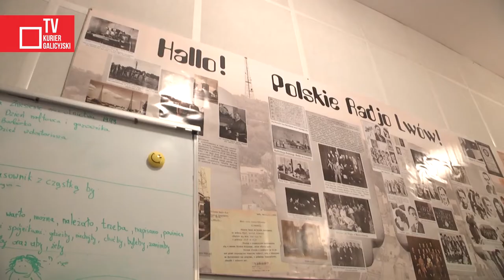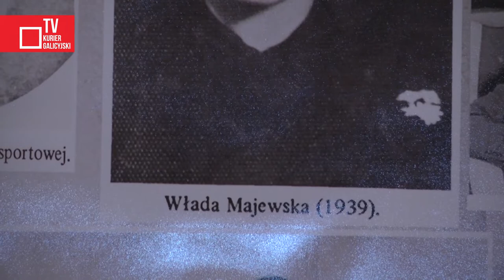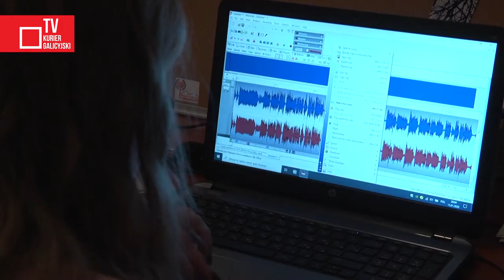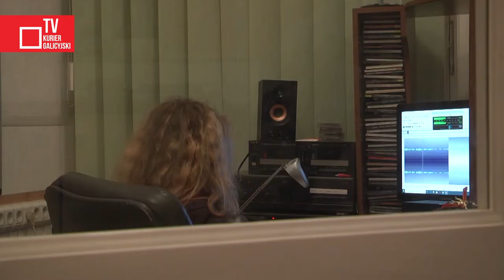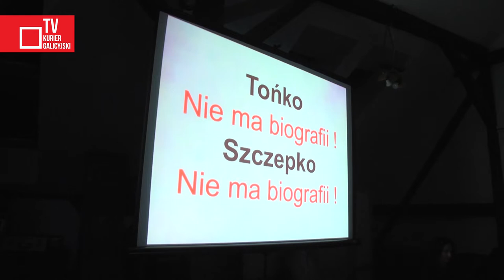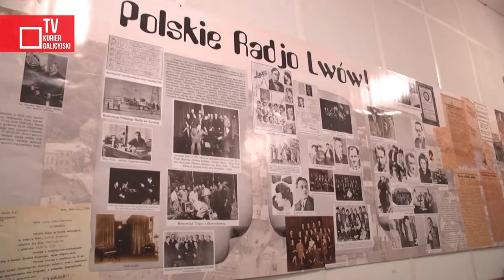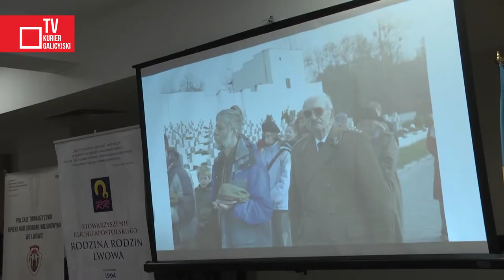Kurier Galicyjski TV - 31.01.2020 (odcinek 10)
Witamy widzów Telewizji Kuriera Galicyjskiego. To jest program o wydarzeniach z życia Polaków zachodniej Ukrainy. Program jest emitowany dwa razy w miesiącu w drugi i czwarty piątek miesiąca o godzinie 20:00.

W tym odcinku:

Obchody 157. rocznicy powstania styczniowego we Lwowie
90. urodziny Polskiego Radia Lwów
25-lecie Lwowskiej Rodziny Rodzin i Towarzystwa Opieki nad Grobami Wojskowymi
Kolędy Pośpieszalskich w Filharmonii Lwowskiej
Polsko-ukraińska wymiana doświadczeń z zakresu decentralizacji
 Huculska kolęda na Lwowskim Rynku

ODCINEK PRZYGOTOWALI

redaktorzy wydania
Eugeniusz Sało
Karina Wysoczańska

zdjęcia
Andrzej Borysewycz
Aleksander Kuśnierz
Eugeniusz Sało
Leon Tyszczenko

montaż
Andrzej Borysewycz
Eugeniusz Sało
Karina Wysoczańska

współpraca
Anna Gordijewska
Krzysztof Szymański
Konstanty Czawaga
Wojciech Jankowski

prowadzący
Eugeniusz Sało

wydawca
Mirosław Rowicki